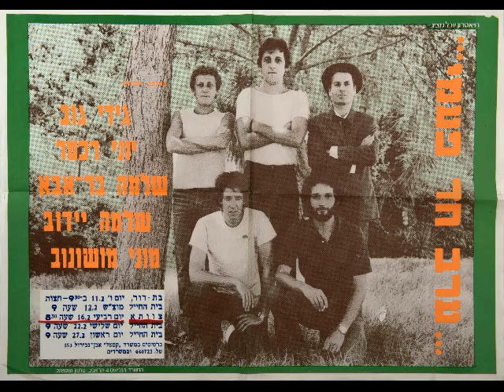ערב חד פעמי - מתכוננים (1982)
הקטע הפותח את "ערב חד פעמי" (1982)

פוסט בבלוג מערכונים ישראלים על "ערב חד פעמי"
(מוני מושונוב, שלמה בראבא, גידי גוב, שלמה יידוב, יוני רכטר, אלון אולארצ'יק)